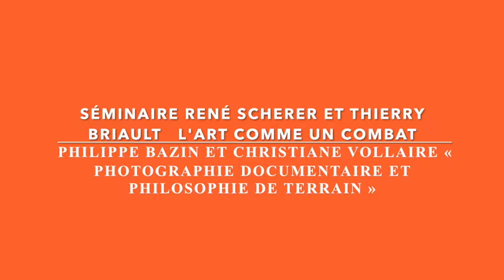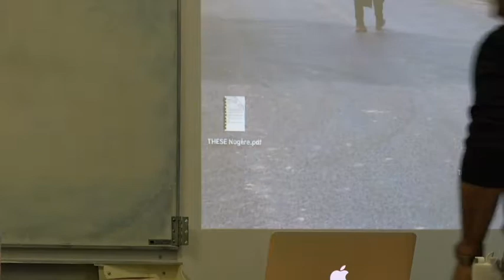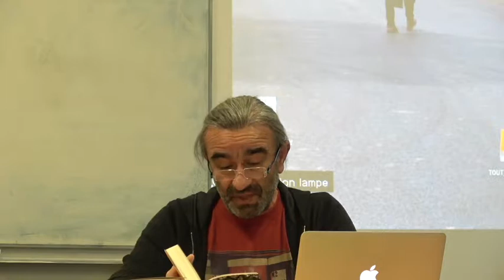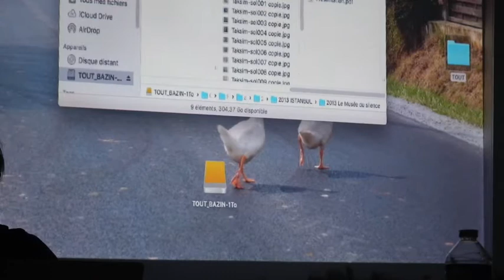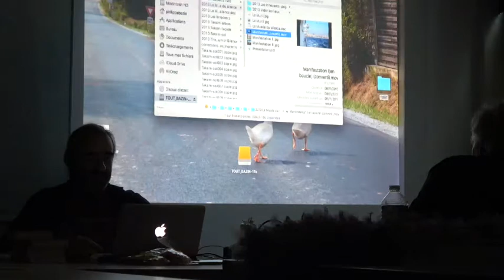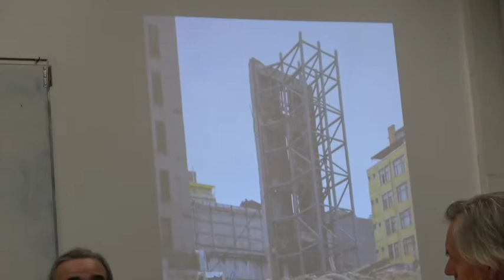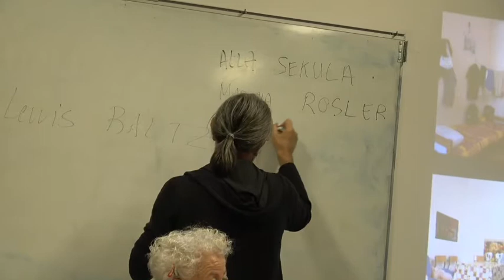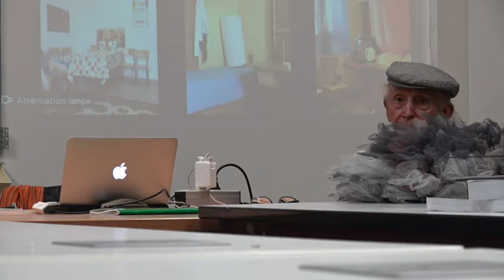Philippe Bazin et Christiane Vollaire : « Photographie documentaire et Philosophie de terrain »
Séminaire René schérer et Thierry Briault, 23 novembre 2017.